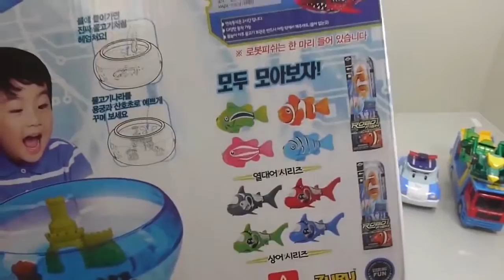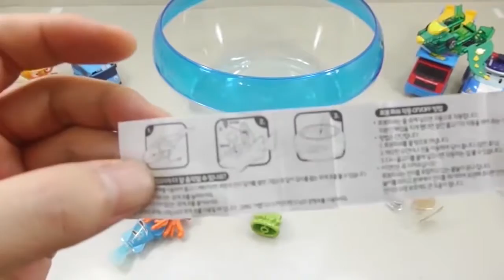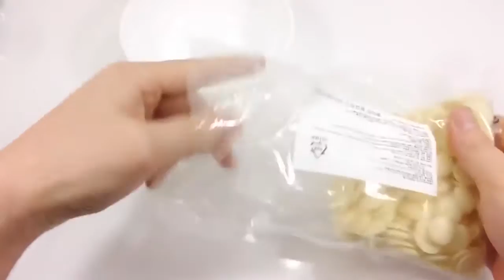1000 Degree Knife VS Colors Rubber Balls Learn Colors Slime Icecream Surprise Toys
DIY Syringe How To Make 'Colors Bubble Orbeez Slime Glue Water Balloons' Learn Colors Slime Poop
DIY How to Make 'Soft Stick Colors Jelly Pudding Gummy' Learn Colors Glitter Slime Poop